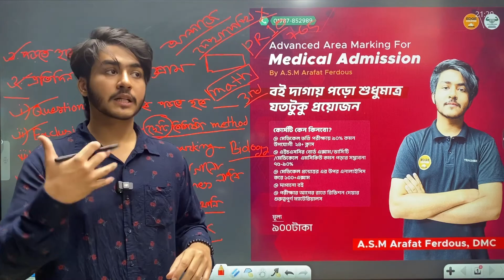সারাদিনের পড়া রাতে সামারাইজ করা।